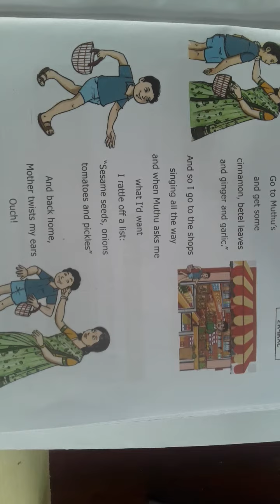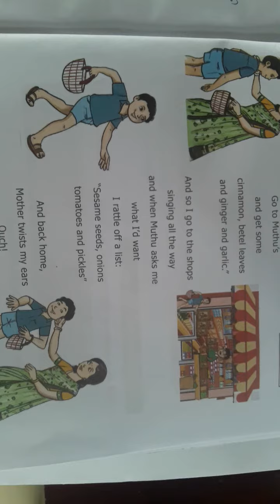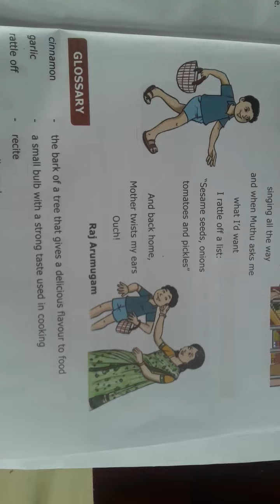I DREAM OF SPICES 6thStd Poem English_Tamil